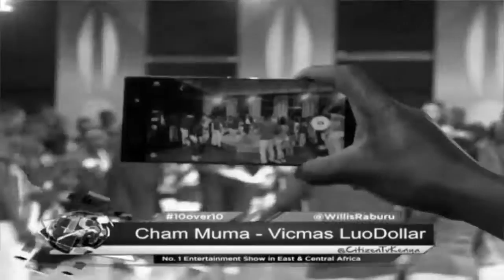Vicmas LuoDollar - ONJIRI